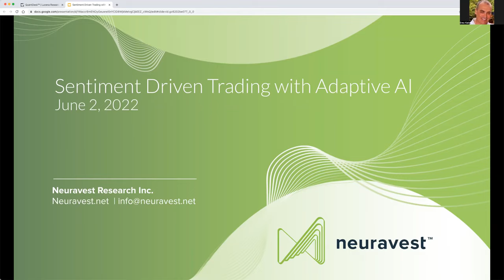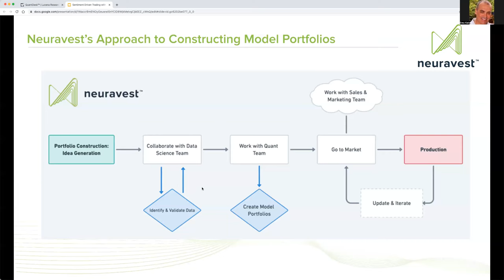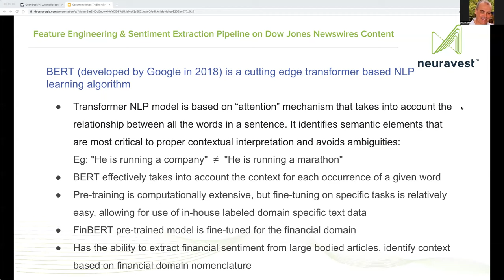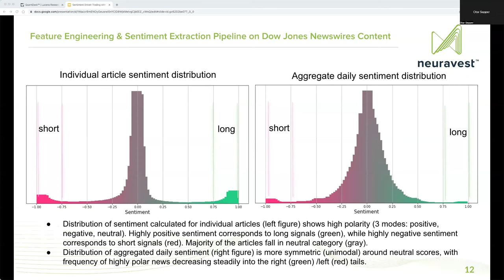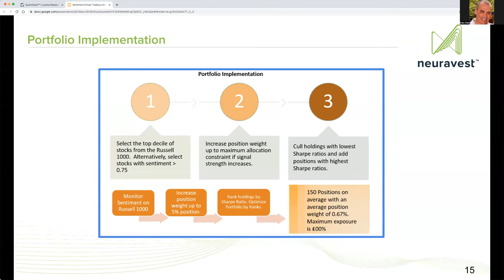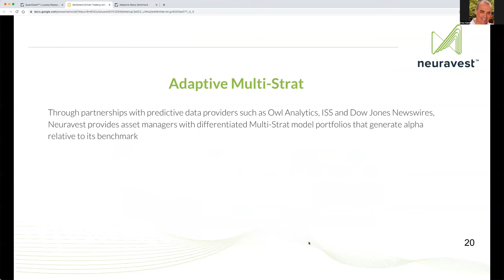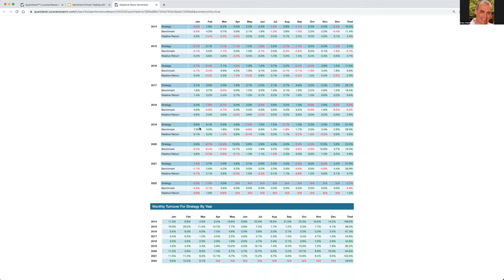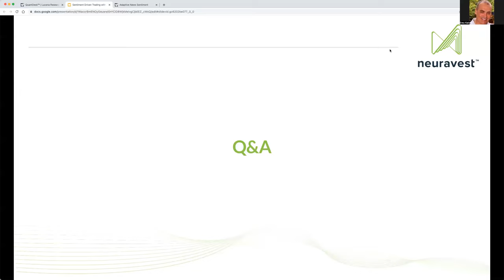Sentiment Driven Trading with Adaptive AIJune 2, 2022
Quant practitioners have traditionally used numerical data to look for insights, but they are increasingly turning to text to find alpha. As textual data grows in depth, breadth, and velocity, active managers cannot afford to ignore news, social, and other digital data sources - since they both reflect, as well as often influence, market sentiment.

We’ve teamed up with Dow Jones Newswires to help both quants and non-quants extract sentiment from Dow Jones news and construct more differentiated portfolios.

In this webinar you will learn:
* Why NLP provides a competitive advantage to portfolio managers
* The steps required to extract sentiment using NLP and how to launch a portfolio into production.

In addition, we provide a sneak peek into our multi-strategy “Trifecta” fund which utilizes Adaptive AI to adjust and respond to new market environments.